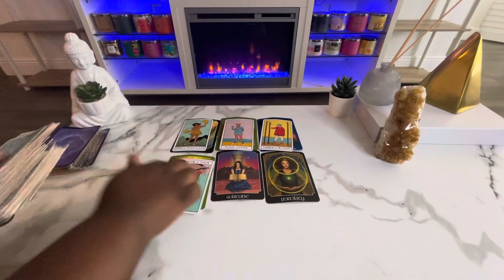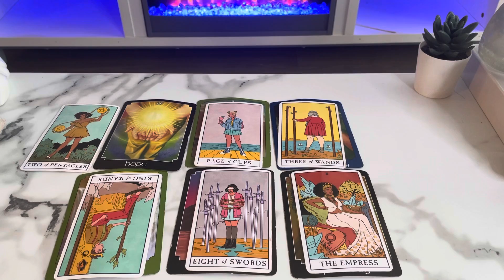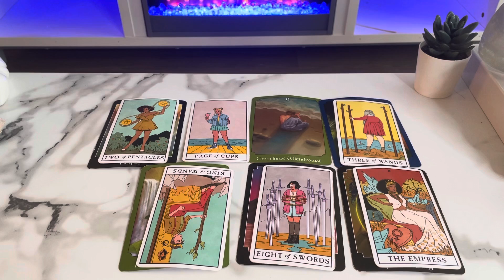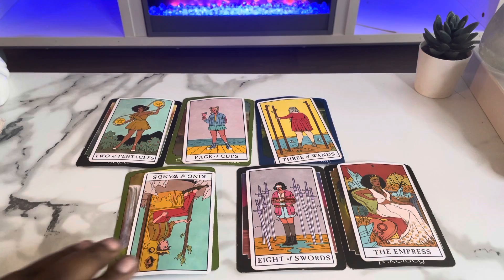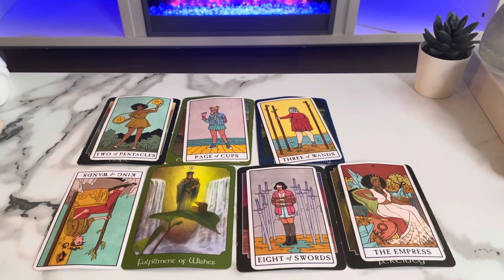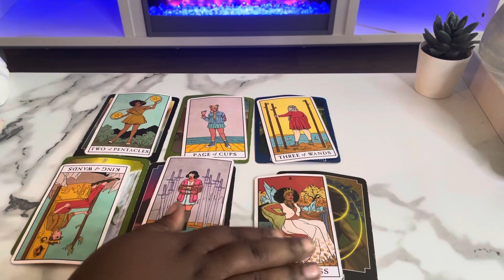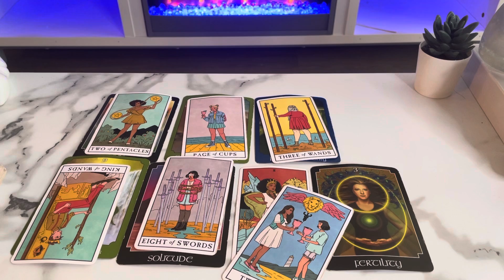Libra ♎️ June 5-6 | THE NEXT 48 HOURS Tarot Card Reading